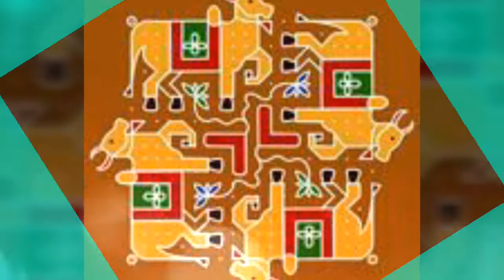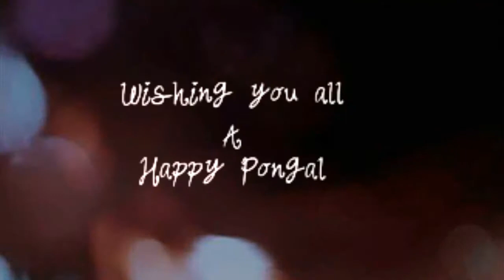50+ Best Sankranthi/Pongal kolams|Muggulu|Rangoli images|2019|Home/office Decoration Ideas